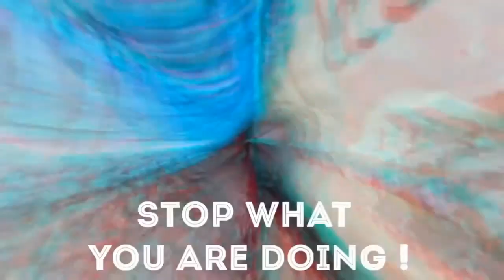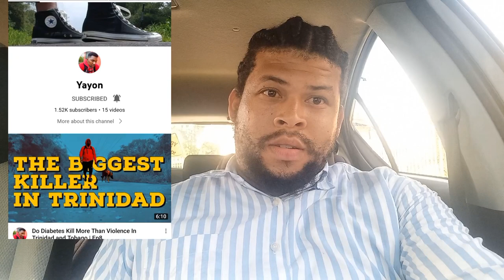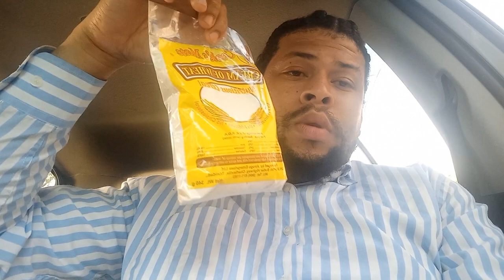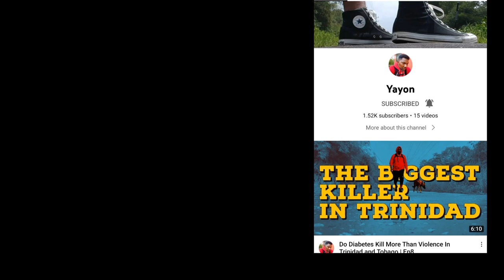Mini Extra Foods Grocery Haul | Oitside with @Yayon| Chit Chat | TrinidadYouTuber